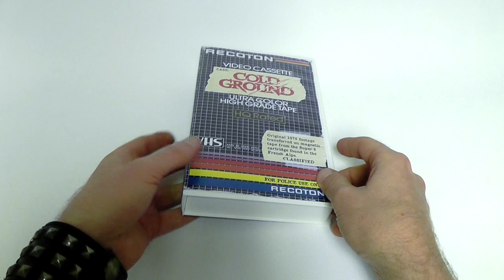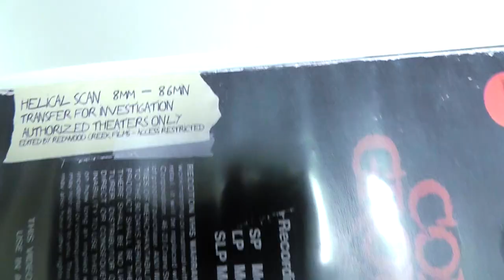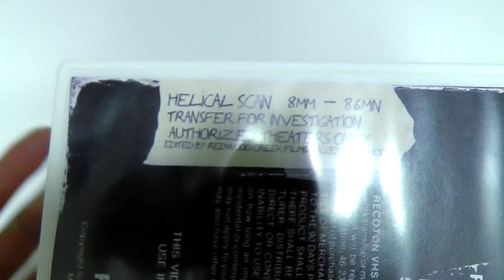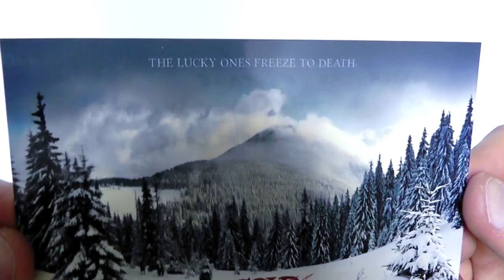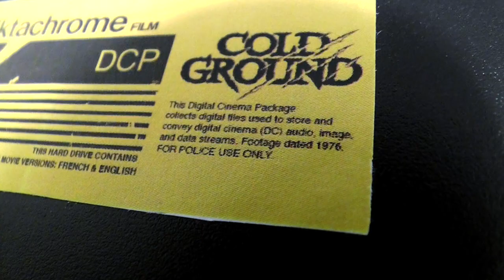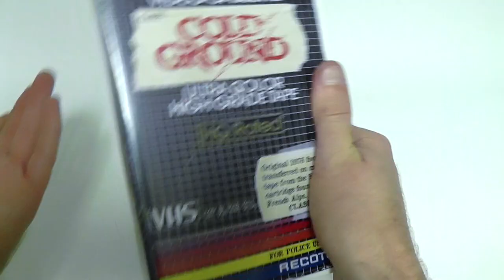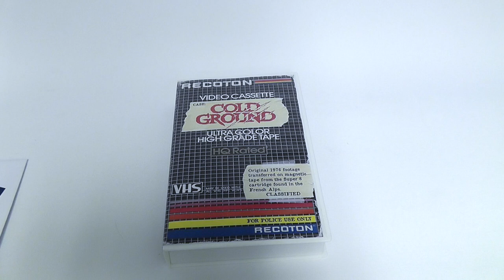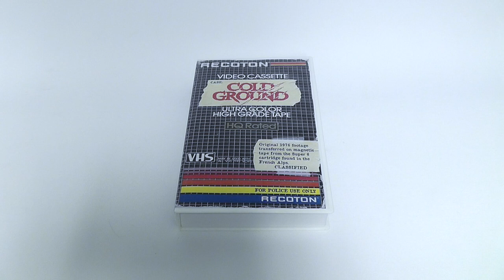COLD GROUND (2017) | LIMITED EDITION VHS STYLE DCP (DIGITAL CINEMA PACKAGE) !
Here's a closer look at a limited edition DCP (Digital Cinema Package) for the movie COLD GROUND, which I was able to purchase directly from Redwood Creek Films.